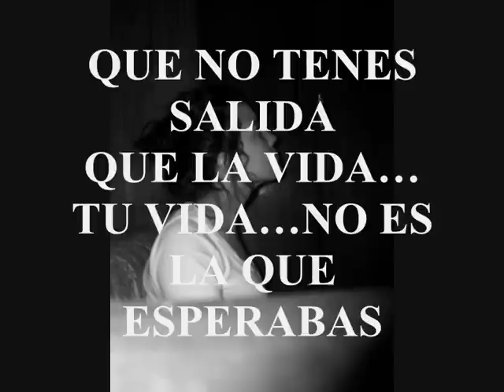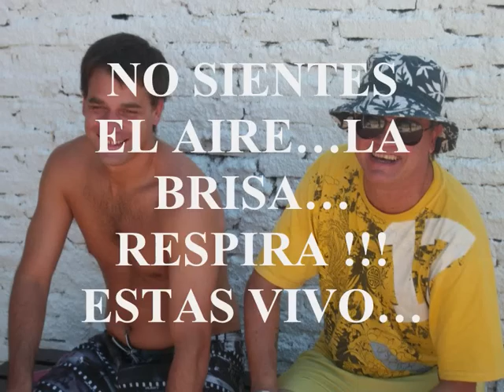MENSAJES EN VIDEO:UNA OPORTUNIDAD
para mis amigos del face...un mimo